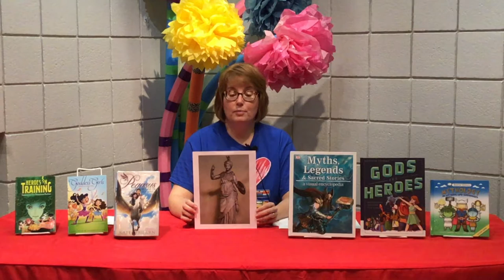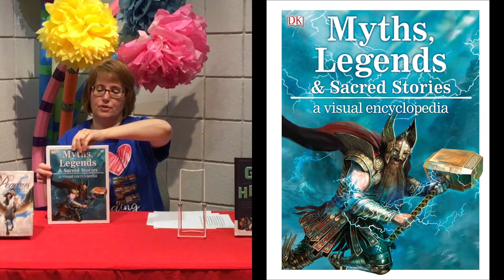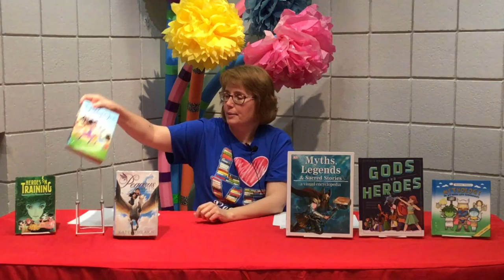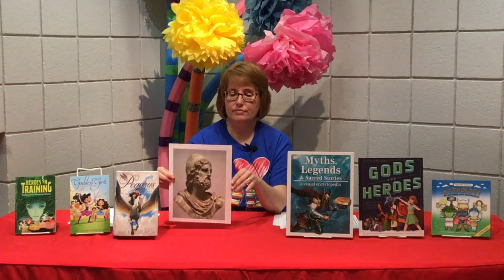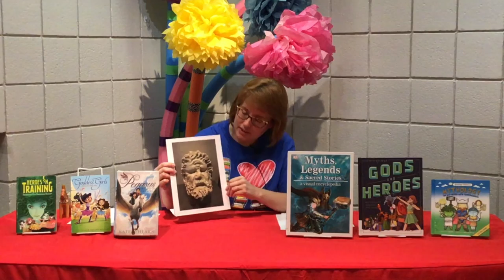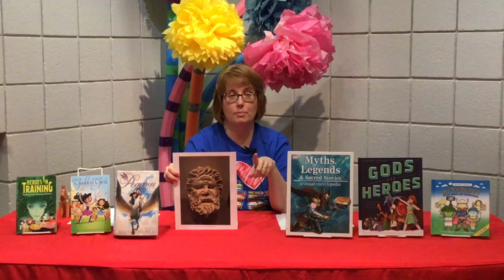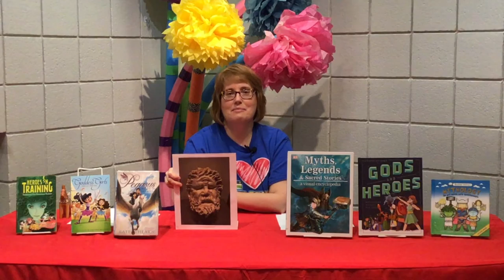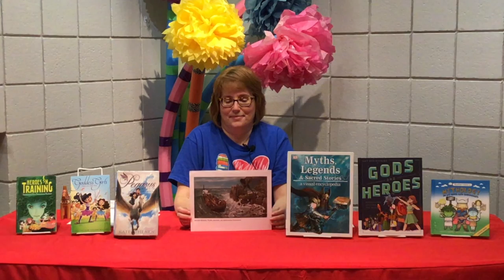School-Age Program - Mythology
Join us for a school-age program about Greek mythology including fun facts, jokes, and a story about a hero and a giant.  You'll also see some mythology books available from your library.